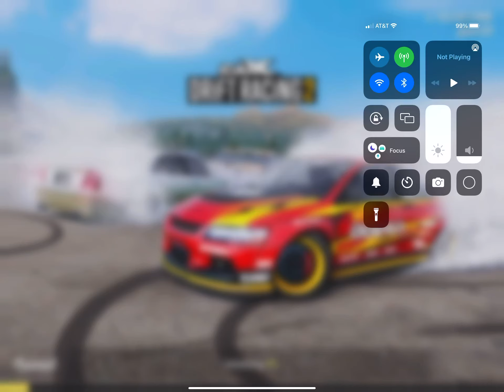Comment (read desc)